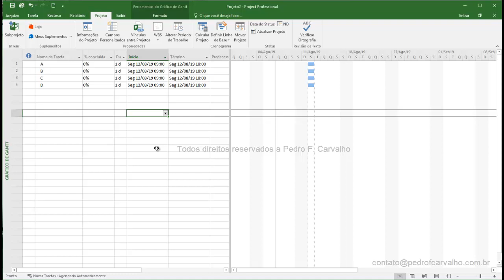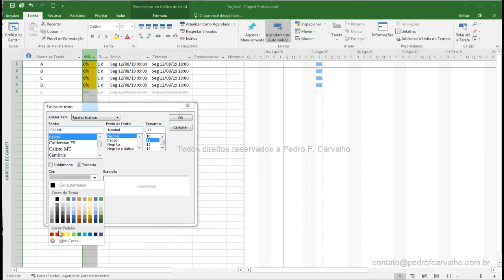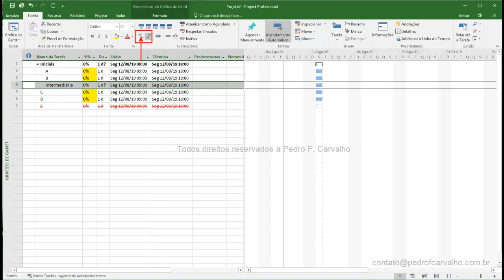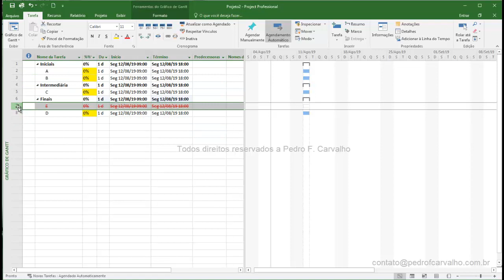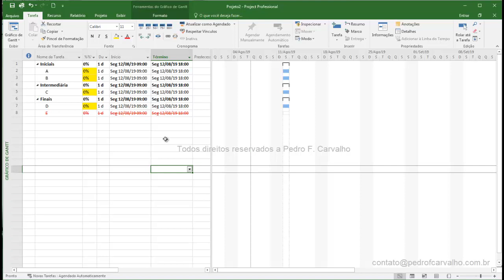Project Aula 6 Tabela Entrada Dados